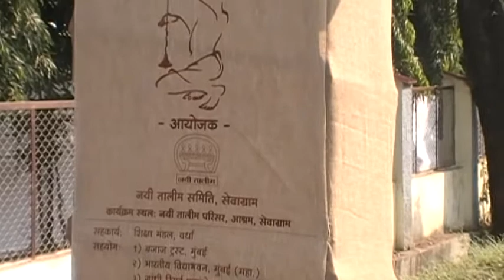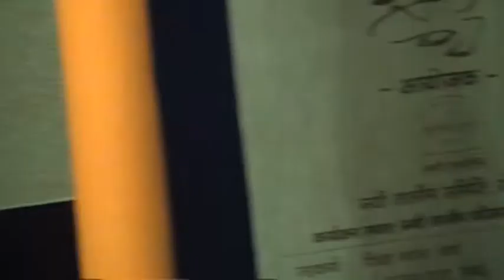Amrithothsavam-1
This is an edited video of Nayee Thaaleem Amrithothsavam(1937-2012) held at Sevaagraam, Maharashtra on 17th and 18th of November,2012